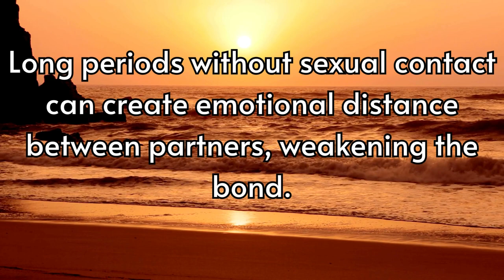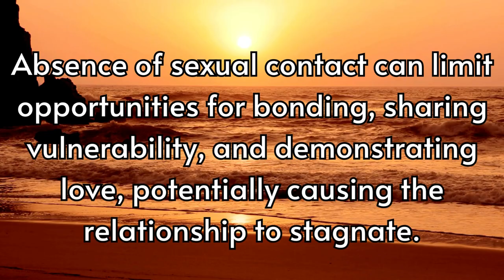How Lack Of Sexual Intimacy Impacts Relationships: 15 Facts!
15 Facts - How the lack of sexuality, sexual intimacy,  or sexual contact can affect a relationship.

20 Facts About Couples Who Don't Have Sex
25 Facts How Sexual Contact Plays a Crucial Part in Relationships

Topic: 15 Facts - How the lack of sexuality, sexual intimacy,  or sexual contact can affect a relationship.
1. A lack of sexual intimacy can lead to feelings of frustration and unfulfillment, causing tension in the relationship.
2. Long periods without sexual contact can create emotional distance between partners, weakening the bond.
3. The absence of sexual satisfaction can lead to seeking it outside the relationship, potentially leading to infidelity.
4. Partners may begin to question their desirability and self-worth when sexual contact diminishes.
5. The lack of physical connection can make couples feel more like roommates than lovers.
6. Without regular sexual expression, resentment and bitterness may build up over time.
7. Reduced sexual contact can lead to feelings of rejection and loneliness, even in a committed partnership.
8. Partners may experience a decline in overall relationship happiness when sexual desire wanes.
9. A lack of sexual communication can hinder the understanding of each other's desires and needs.
10. Intimacy plays a crucial role in maintaining a sense of partnership and connection; its absence can make couples feel adrift.
11. Couples may find themselves in a cycle of avoidance, where the longer they go without sex, the harder it is to initiate it again.
12. The absence of sexual contact can exacerbate stress and anxiety within the relationship.
13. Partners may become more susceptible to outside temptations and distractions when their sexual needs aren't met at home.
14. Over time, a lack of sexual connection can erode trust and lead to doubts about the strength of the relationship.
15. Absence of sexual contact can limit opportunities for bonding, sharing vulnerability, and demonstrating love, potentially causing the relationship to stagnate.